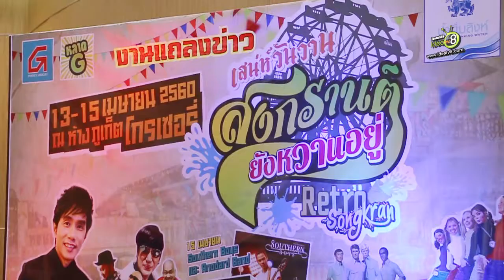SCOOP NEWS 8งานแถลงข่าว “เสน่ห์วันวาน สงกรานต์ยังหวานอยู่”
เมื่อวันที่ 3 เมษายน ที่ผ่านมา ภูเก็ตโกรเซอรี่ได้จัดงานแถลงข่าว “เสน่ห์วันวาน สงกรานต์ยังหวานอยู่” โดยมีแนวคิดตามแบบฉบับวัฒนธรรมย้อนยุค และนำความเป็นเมืองภูเก็ตที่มีผู้คนหลากหลายเชื้อชาติ หลากหลายภาษา มาอยู่รวมกัน เพื่อให้ชาวไทยและชาวต่างชาติได้เข้าร่วมกิจกรรมสนุกๆ พาย้อนเวลาไปช่วงเวลาแห่งความประทับใจ ทั้งนี้ได้นำเสนอกลิ่นอายของวันหวานงานสงกรานต์ ซึ่งทุกคนจะคิดถึงบรรยากาศแห่งความสุขในวัยเด็ก ส่งเสริมให้คนรุ่นใหม่ได้อนุรักษ์ความเป็นไทย ทั้งนี้วันที่ 13 เมษายน ของทุกปีเป็นวันผู้สูงอายุ จึงได้ให้ความสำคัญกับผู้สูงอายุโดยมีการสานความสัมพันธ์ระหว่างวัยผู้สูงอายุและวัยอื่นๆ
สำหรับการจัดกิจกรรมในครั้งนี้ มีวัตถุประสงค์เพื่อส่งเสริมการอนุรักษ์วัฒนธรรมไทย และการสานความสัมพันธ์ระหว่างผู้สูงอายุกับวัยอื่นๆ ซึ่งภายในงานมีการจัดกิจกรรมต่างๆ มากมาย อาทิเช่น การประกวด “สาวงอม ยังไฉไล” “หนุ่มเหลือน้อยยังเฟี้ยว” การแข่งขันเต้นเป็นทีม ร่วมทั้งการประกวดแต่งตัวแฟชั่นย้อนยุค สามารถสมัครเข้าประกวดได้วันที่ 10 เมษายน นี้
นอกจากนี้ยังมีมหกรรม หวานเย็น วันวาน ของกินดับกระหาย ทุกประเภท และของกินวันวาน อาหารโบราณมากกว่า 100 ร้าน อีกทั้งยังมีการถ่ายรูปเซลฟี่กับนํ้าแข็งใสยักษ์ และประกวดหวานเย็นแฟนซี แต่งกายแฟนซีวันวาน ซึ่งภายในงานก็ยังมีของวางจำหน่ายมากมาย อาทิเช่น สินค้าเรโทร วินเทจ และเสื้อผ้าแฟชั่นแนวฮิปๆ รวมทั้งเดินชมของเก่าหายาก อาทิเช่น รถยนต์ มอเตอร์ไซค์ จักรยานคลาสสิค เครื่องฉายหนัง และของใช้โบราณ ทั้งนี้ยังมีคอนเสิร์ตของ อ๊อด คีรีบูน ก็อปปี้โชว์ และศิลปิน Southen Boys ร็อคแอนด์โรล Anodard Bard กิจกรรมสวนสนุกสไตล์งานวัด และซุ้มเล่นเกมแบบวันวาน รวมทั้งกิจกรรมอื่นๆอีกมากมาย